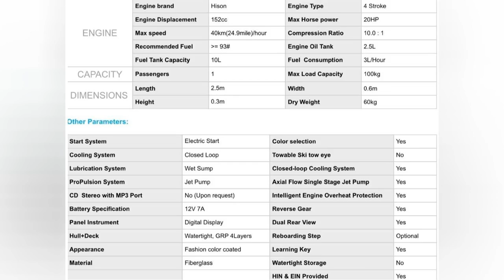4 Stroke Engine Gasoline Powered Canoe Motorized Canoe Shipped By Air 55 Km H Professional High Tech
4 Stroke Engine Gasoline Powered Canoe Motorized Canoe Shipped By Air 55 Km H Professional High Tech Exhaust System

High quality 4 Stroke Engines Gasoline Powered Jet Canoe Motorized Shipped by Air 55 Km/h professional high tech exhaust system. 30+ days shipping, no battery included, some assembly required 30+ days shipping, some assembly required, battery not included
This fits your

by entering your model number.

Jet fighter type controls, Really Fast, Great handling.
4 Stroke Engine Gasoline Powered Canoe Motorized Canoe Shipped By Air 55 Km H Professional High Tech Exhaust System